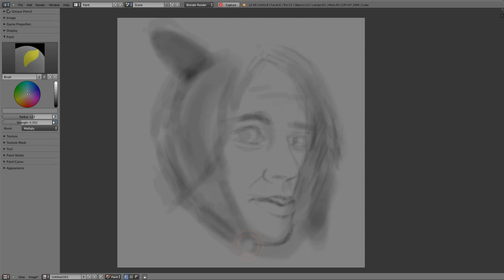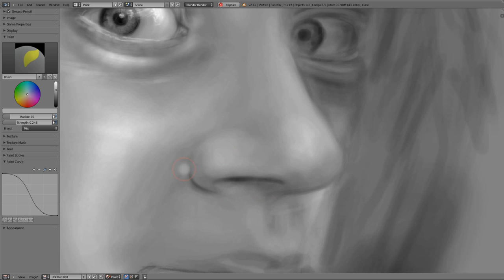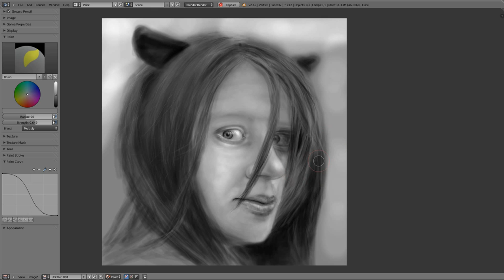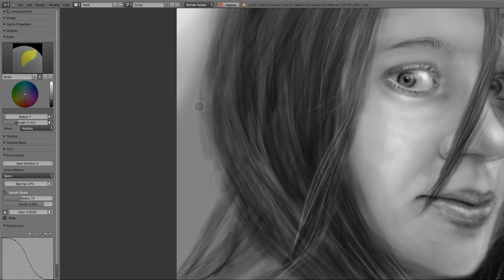A Timelapse Painting of Kathy by Theory Artist CDMJ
Craig Jones is one of our artists and has extensively explored using Blender as an art tool outside of just 3D modeling and animation.

Craig has made several time lapse videos in the past of his drawings and doodles, but here we see his first digital portrait painted in Blender 2.69. Craig hopes to see more people approach computer graphics in general, as well as 3D, just because he feels that Blender gives freedom to artists who might not otherwise be able to access these kinds of tools.